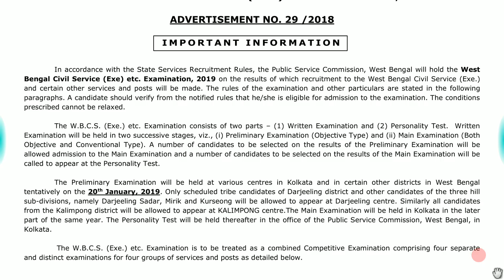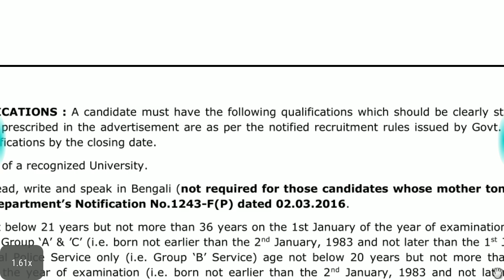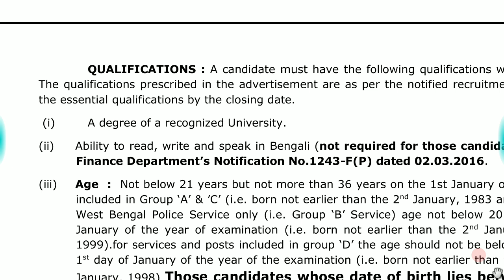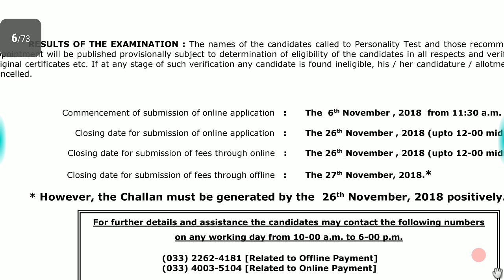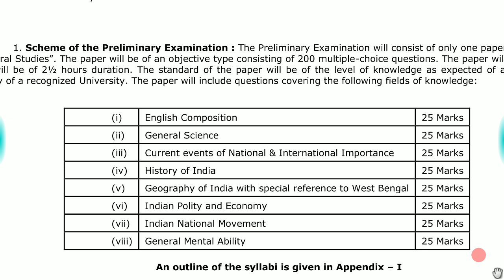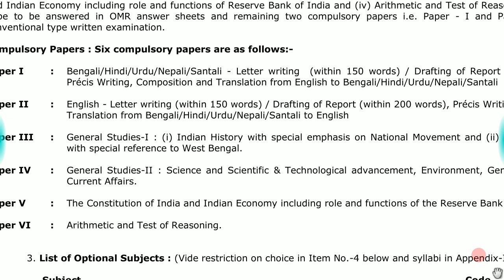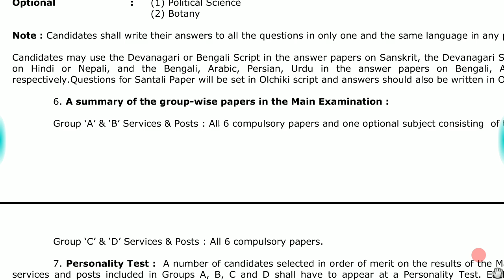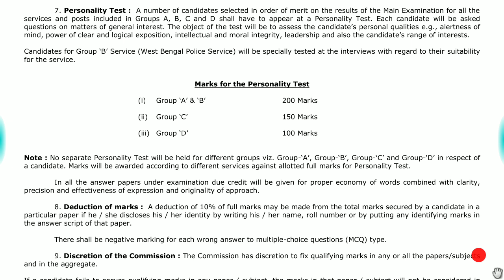WBCS Notification Published | Full Analysis of Notification| Important Points (Bengali)